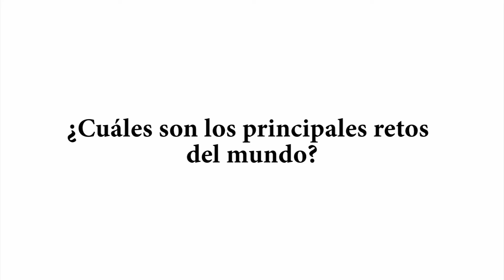Jóvenes Maristas discuten los principales retos del mundo (Parte III)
Este es el tercero de una serie de siete videos en los que jóvenes de todo el mundo comparten sus testimonios de lo que creen que son los mayores desafíos del mundo y lo que piensan que los Hermanos Maristas podrían hacer al respecto. Estos videos tienen como objetivo ayudar a preparar a los jóvenes que tendrán la oportunidad de reunirse con los Hermanos durante el 22º Capítulo General en septiembre. Cada video está disponible en español e inglés.